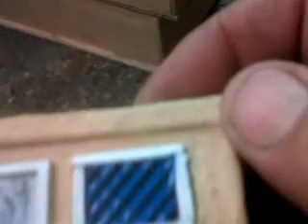Flames of War - House Update 2